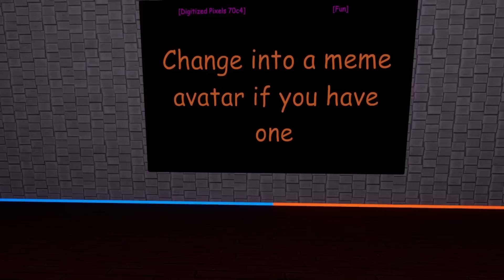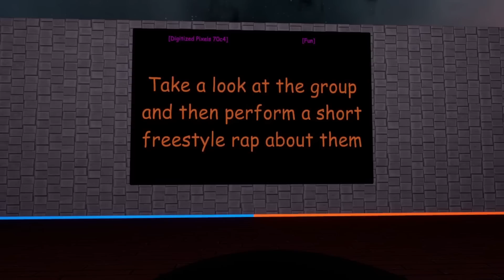TRUTH or DARE with Roxanne Wolf and Gregory